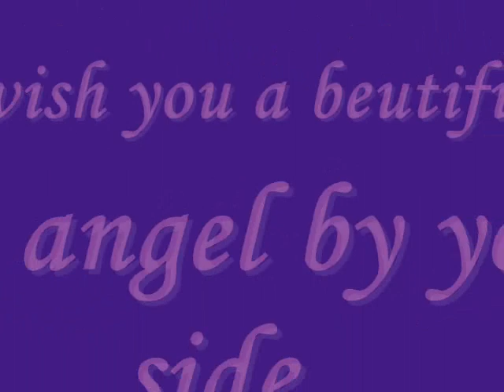Patricia Kelly - The queen of voice...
Another video of one gorgeous lady,the queen of voice...